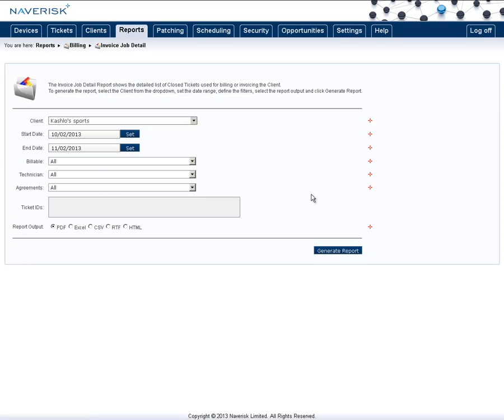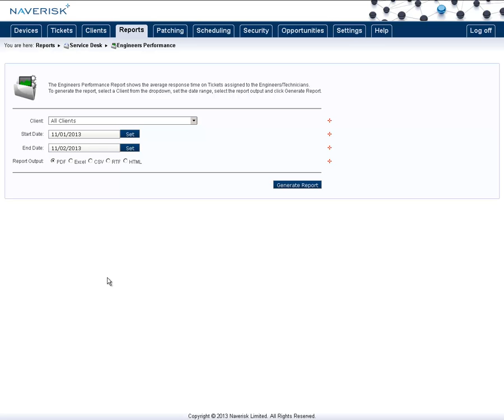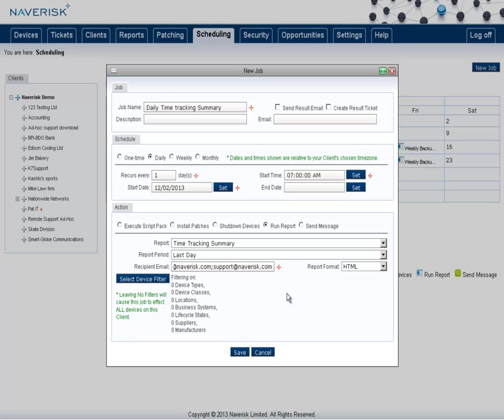Reporting - Service Desk, Time Tracking and Billing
This video shows the commonly used reports for measuring Service Desk performance, ensuring 100% of Technician's time is billed out and how slash invoicing overheads with Billing reports.

The Reports:

- Invoice Job Detail
- Agreement Summary
- Engineers Performance
- Ticket Activity
- Mailing List
- Time Tracking Summary

We will also demonstrate the creation of an automated HTML based Time Tracking report to ensure 100% of technicians time is captured for billing.

This video was recorded by:

Garth Jansen
Naverisk Technical Support Lead